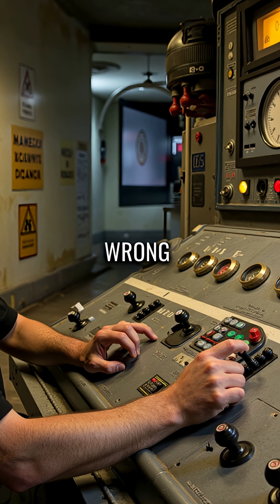The Chernobyl Disaster: When a Safety Test Became the World's Worst Nuclear Accident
Safety test gone wrong. Heroes paid the price.